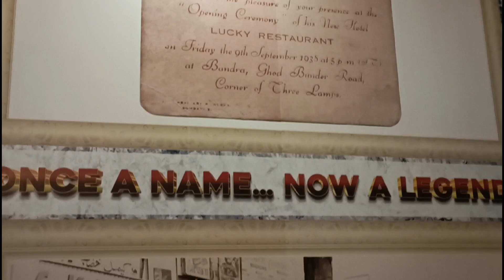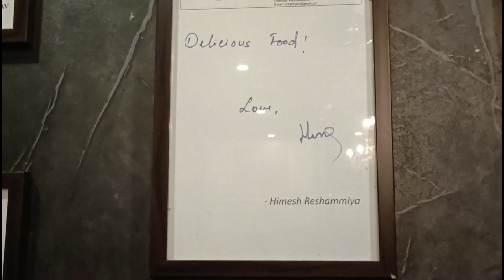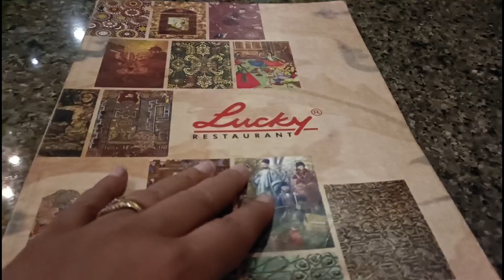Amazing food 😍...AND You'll Never Guess Who's Here! ❤️😍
Amazing food Hyderabadi chicken Biryani 😍...AND You'll Never Guess Who's Here! ❤️😍Lucky restaurant Mumbai
msdhoni, rocky bhai, Salman Khan, Shahrukh Khan, Bipasha Basu, Rani Mukherjee and most other celebrities love the food from Lucky Restaurant They order for their parties or shooting sets We tried a variety of items in their newly opened Thane branch and we're amazed with the quality of food served The quantity of food is good and the ambience too is lovely Do try and let me know what did you like

Lucky RESTAURANT

Flower Valley Complex, Opp. Viviana Mall, Thane West

60257